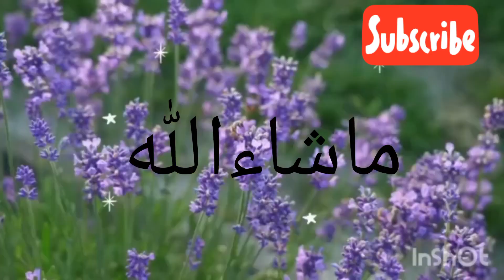fishcurry fishingtips fish foodie viral viral_video LAHORE.......